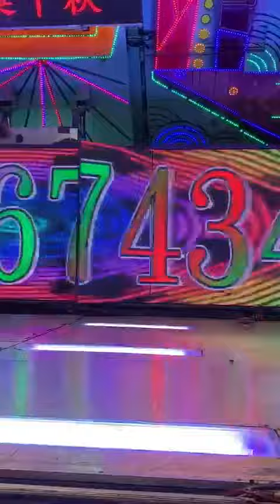2019.05.26溪口晚會辣妹